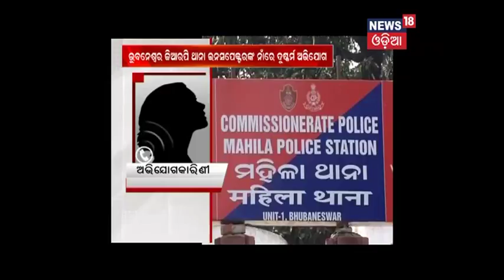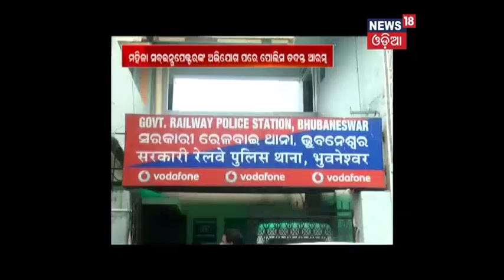FIR against GRP Inspector for raping fellow women cop in Bhubaneswar